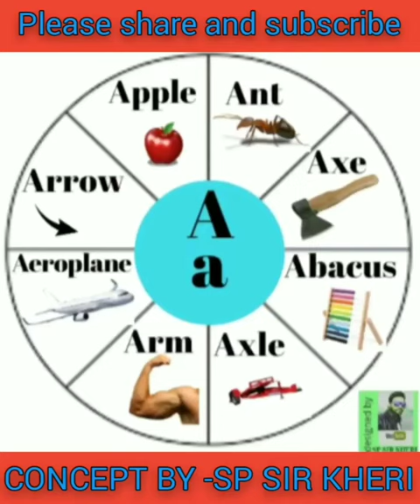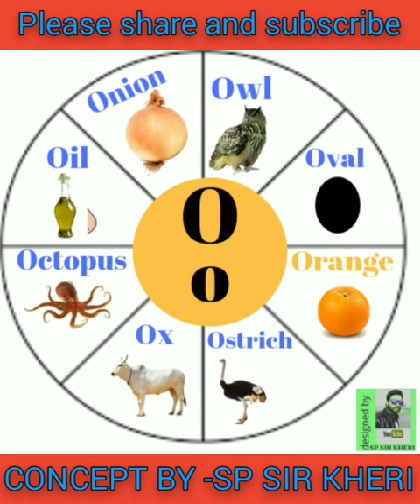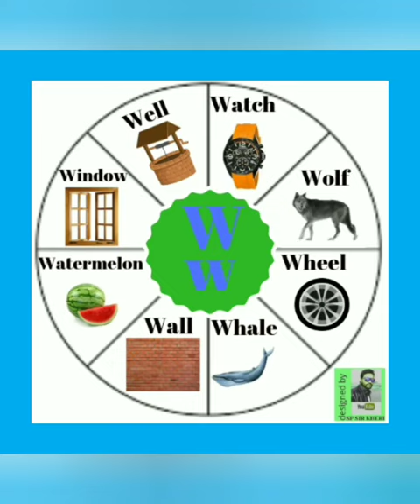Remedial Teaching | Word Building | A to Z words | Learn English | How to teach word making to kids